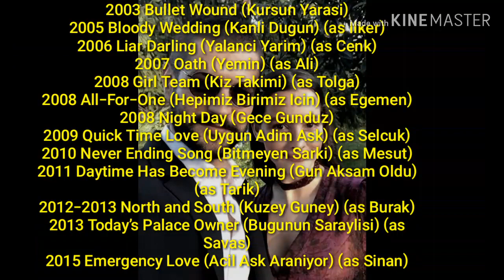Serhat Teoman Turkish Drama Emergency Pyar Actor Doctor Sinan Biography